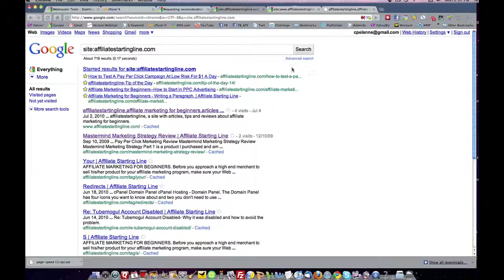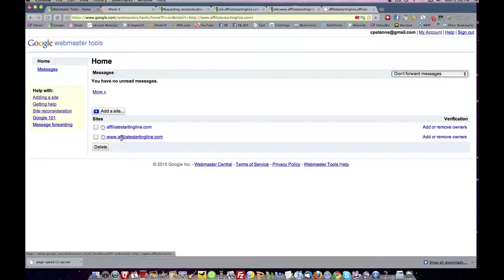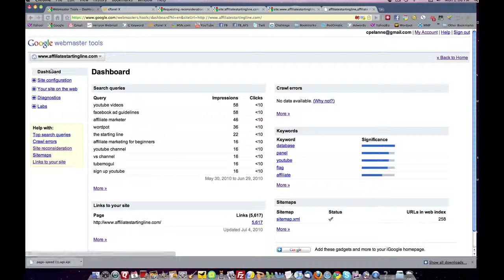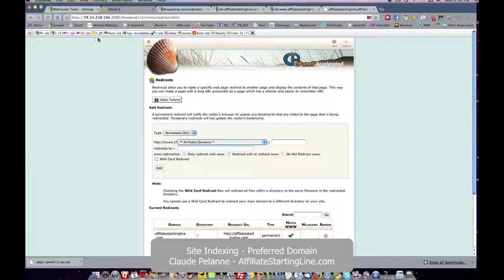Index Your Website - Preferred Domain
Index Your Website- Preferred Domain- Video shows how to select your preferred domain to index under a single designated url.You pick between the and domain.com without the prefix www. It avoids splitting index data since Google considers domains with prefixes separate from domains without them.